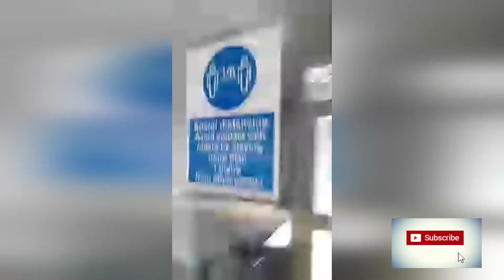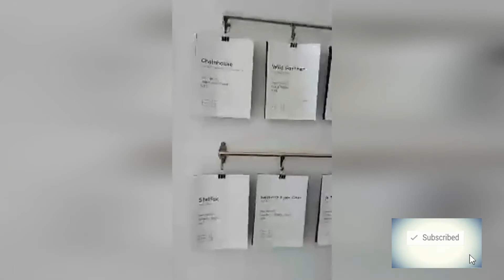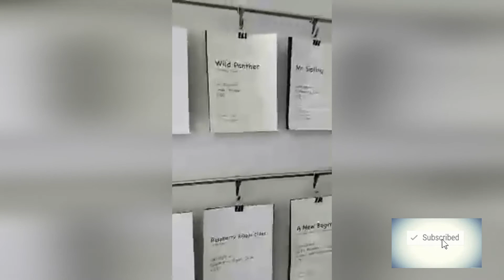THE CHAINBAR AND BOTTLE SHOP CHEAPSIDE CLECKHEATON